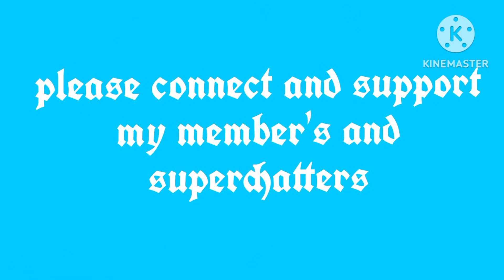Eating lunch with my sistah@Nelli vlog@Anne Bongay vlog